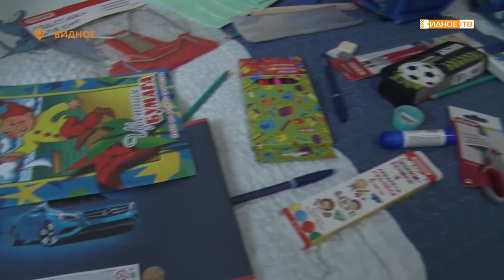СКОРО В ШКОЛУ!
Акция «Скоро в школу» проводится по инициативе губернатора Московской области Андрея Воробьева и направлена на поддержку малообеспеченных и многодетных семей, у которых в этом году ребенок идет в первый класс.

В Ленинском городском округе школьные рюкзаки получат 68 детей.